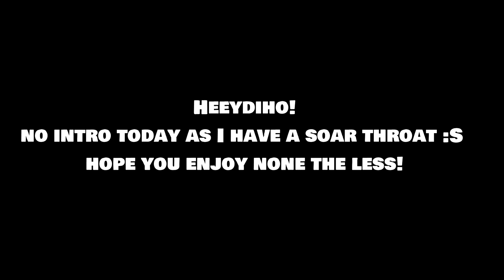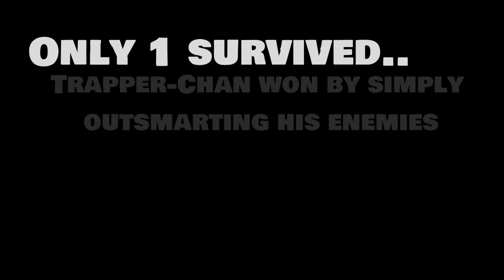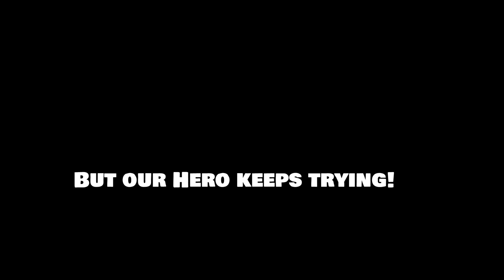TRAPPED in MOUNT ORMONDS RESORT!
In this video I'm playing Zarina Kassir and I stumbled upon a very interesting Trapper. who didn't use Traps until late game. and was just generally blind
But somehow this turned into an insanely close game!

Legend of Zelda Ocarina of Time OST
Song of Storms, Shop, Great Fairy's Fountain